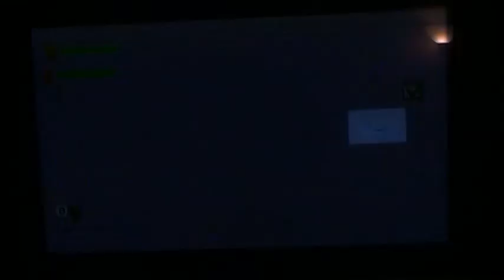Let's Play The Simpsons Game part 63 Almost done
3 parts to go